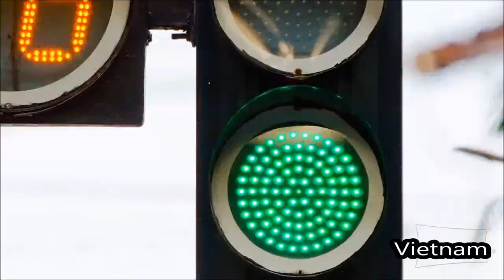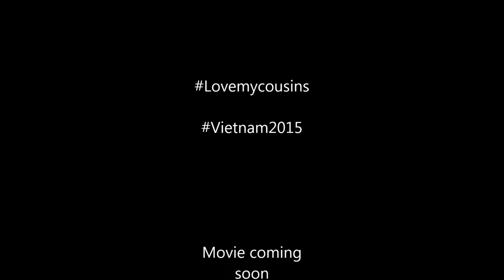My days in Vietnam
Katsaus meidän reissuun